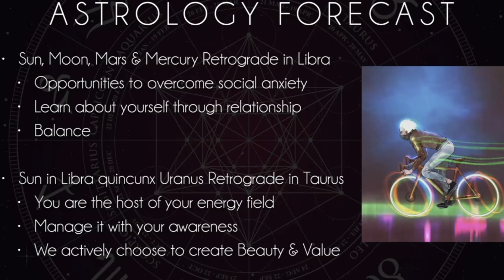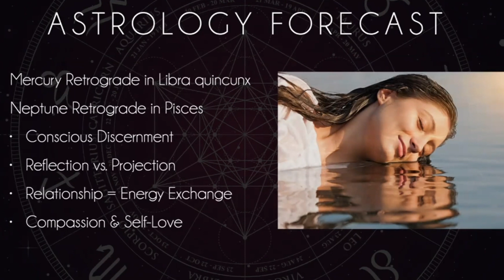October 2021♎️ Manifestation Moon Astrology Forecast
This past week we held our Manifestation Moon lunar ceremony for the initiates of Spirit Mysteries. Amelia Mapstone takes us through what's upcoming in the energy forecast and how to get the most out of October.